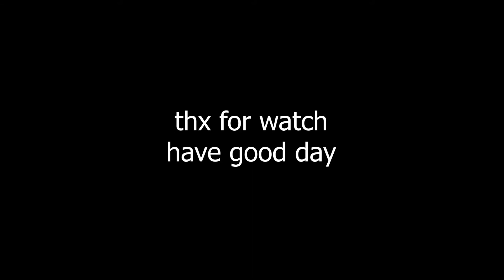Easily one of my FAVORITE easy demons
Lambda by Tchotchke
New favorite/hardest demon so far